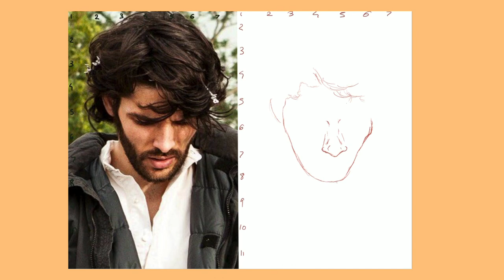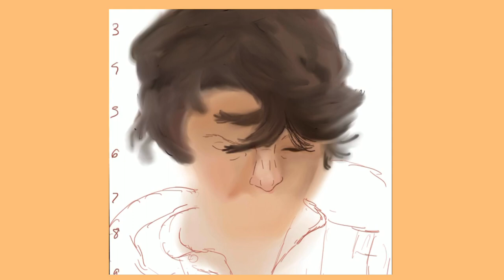Drawing Colin Morgan/ Nathan Appleby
Just a drawing of Colin Morgan as Nathan Appleby from The living and the dead.

Drawn using : Procreate

Edited using: Vollo